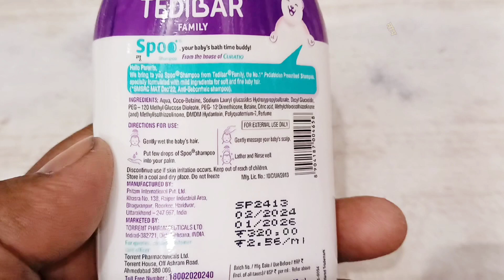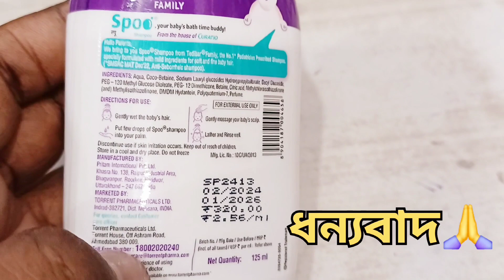Spoo shampoo uses review bangla |শিশুর চুলের জন্য শ্যাম্পু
Spoo shampoo uses review bangla manufacturing ,spoo shampoo price review bangla
ওষুধের বিষয় জ্ঞান অর্জন করার জন্য আমাদের. আমাদের চ্যানেল টি ওষুধের গুরুত্বপূর্ণ কাজ কোম্পানীর নাম দাম পেকিং এর জন্য ব্যবহার করা হয়েছে . ডাক্তারের সঠিক পরামর্শ নিন আর ওষুধ খান. সুস্থ থাকুন. 🙏

How to use spoo shampoo best baby shampoo#best baby shampoo for dry scalp#best baby shampoo in the market#spoo shampoo price spoo shampoo benefits spoo shampoo